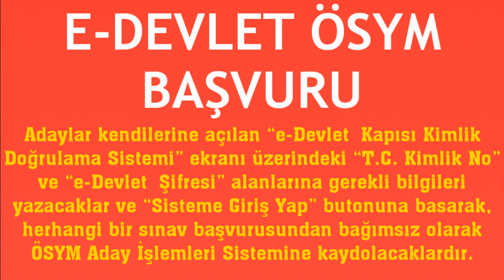E-Devlet Ösym Başvurusu Nasıl Yapılır?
Merhabalar bu videomuzda sizlerle birlikte e-devletten ösym başvurusu nasıl yapılır sorusuna yanıt vermeye çalışıyoruz.İyi Seyirler Dilerim.

e devlet ösym başvurma
e devlet ösym sınav başvuru nasıl yapılır
e devlet ösym nasıl başvurulur